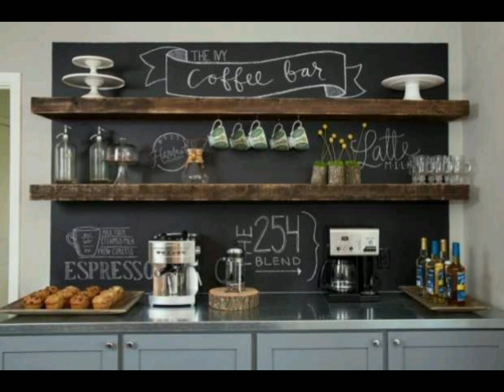modern bar cafe and restaurant